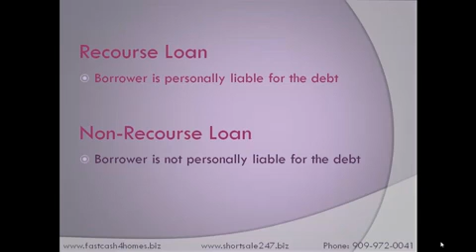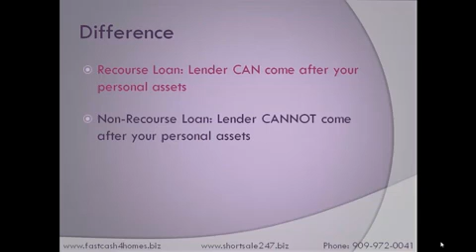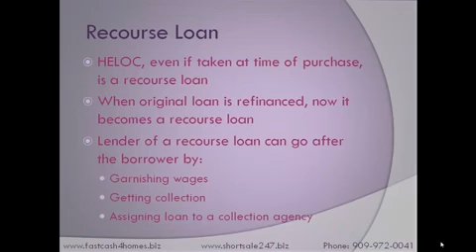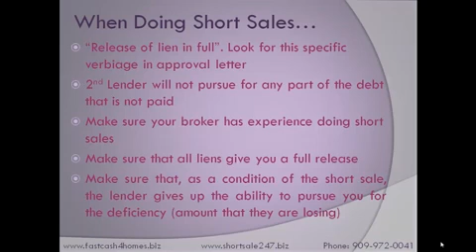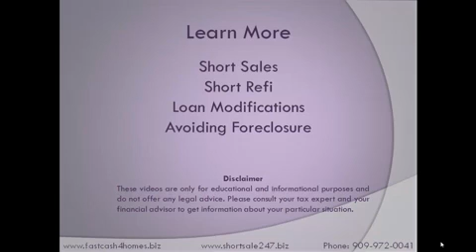Difference Between Recourse and NonRecourse Loan.mp4